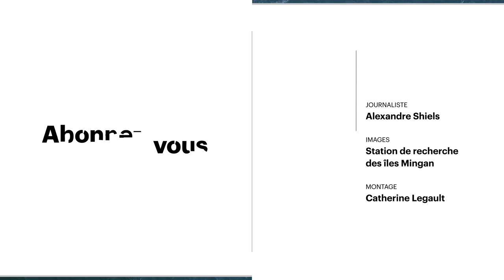Survol de rorquals communs au large des îles Mingan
Pour comprendre le phénomène des empêtrements dans des engins de pêche, des chercheurs de la Station de recherche des îles Mingan, située sur la Côte-Nord, observent les baleines sous de nouveaux angles grâce à des drones.